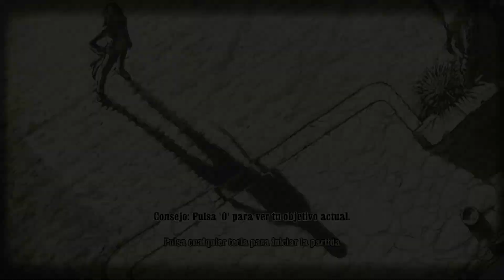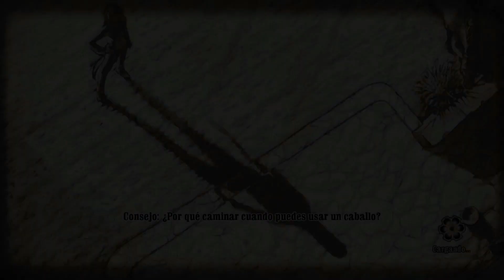no mames estamos en mexico (call of juarez bound in blood #7)